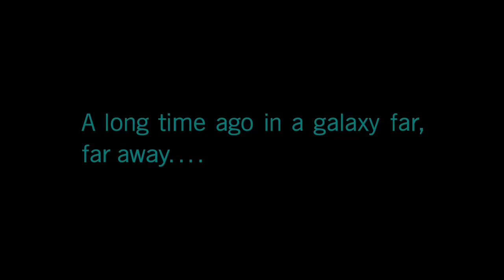Star Wars: Squadrons Gameplay Tips and Tricks X-Wing Build and Tie Figther Build Part 1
Star Wars Squadrons Gameplay Tips and Tricks | Star Wars Squadrons tips we go over the Tie/LN Fighter and the T-65B X-Wing along with what status I built in these two starships from there Max Hull, Max Shields, Max Speed, Max Acceleration, and Maneuverability. I'll be going what Ship Components can do and what I have for my Tie Fighter and X-Wing starting with each starships Primary Weapon, Left Auxiliary, Right Auxiliary, Countermeasures, Hull, Shields, and Engine ship components along with how best to use them. All that and more straight-ahead so get ready to travel to a galaxy far far away to fight for either the Empire or Rebel Alliance in our Star Wars Squadrons Beginners Tips | Star Wars Squadrons beginners guide video!

Hi there! Welcome to the channel! Your go-to channel for tips and tricks, features, reviews, gameplay, and much more on your favorite video games. Check out our community page on the channel to see what game we will be covering next! Be sure to share your tips and experiences playing the games we include on the channel in the comments sections of each video! Thank you so much from all of us here!

Maneater tips and tricks we help you discover your inner shark and how you can unleash your awesome evolution onto the unexpecting humans!

Destroy All Humans tips and tricks playlist series we cover your journey to fighting those annoying humans in the 1950's American to unleashed doom on the earth below. For the Furon Empire!

Kingdoms of Amalur: Re-Reckoning tips and tricks playlist series we cover the starting character races, skills to unlock, buying your first house, crafting powerful armor, potions, weapons and so much more! Save the world or destroy it all!

Rocket Arena tips and tricks playlist series, we go over every character during the launch of the game! Great ready to past off and fire some rockets! Check it out today!

Dragon Age Inquisition tips and tricks playlist series we go over the different character classes you'll be able to pick at the start of the game along with their abilities to conquer this vast open world. Dive inside!